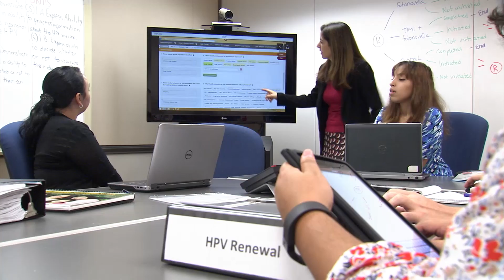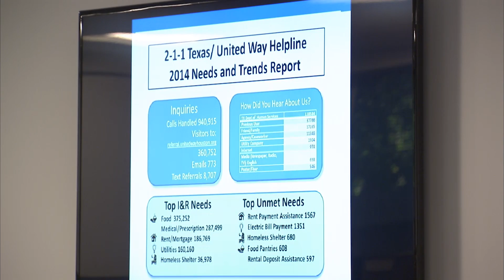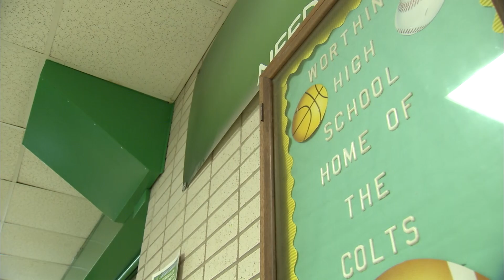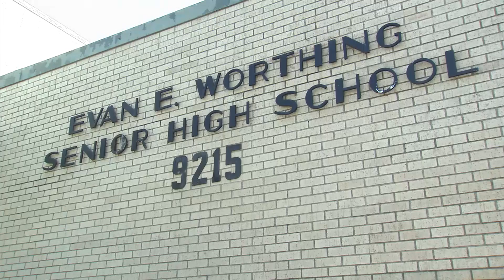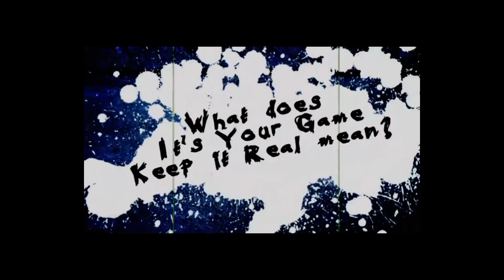Center for Health Promotion & Prevention Research University of Texas, School of Public Health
In just five years, researchers at The Center for Health Promotion & Prevention Research have conducted 170 research projects, which have contributed to healthier lives and healthier communities locally, nationally and internationally. CHPPR draws from interdisciplinary expertise in behavioral science, epidemiology, statistics and economics — with all groups focused on reducing health disparities. Many of those health disparities are evident on the streets of Houston, Texas, home to CHPPR and UT’s School of Public Health.